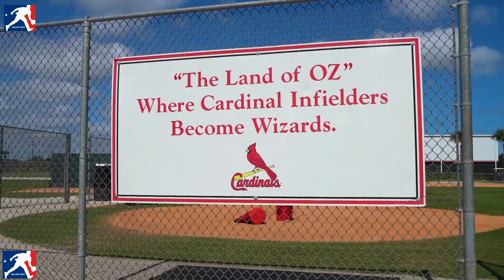Por Qué Hay Beisbolistas Que Caen En Bancarrota Explicó Alex Rodríguez.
Desde que Alex Rodríguez debutó en las Grandes Ligas en 1994, no ha dejado de impresionar a la gente. Estableciendo un nombre por sí mismo como uno de los mejores jugadores de béisbol de todos los tiempos, A-Rod es sin duda un fenómeno. Incluso después de retirarse en 2016, todavía se habla mucho del ex Yankee. Si no es por su asombrosa actuación en el diamante, entonces es su perspicacia financiera . ¡Verdaderamente, A-Rod es único!

Conocido por jugar con los Marineros de Seattle y los Rangers de Texas además de los Yankees, Rodríguez ha sido contado entre uno de los atletas mejor pagados. Y viniendo de orígenes humildes, A-Rod no ha desperdiciado esas ganancias. Después de todo, su inmenso imperio empresarial no se construyó solo. Y mucho ensayo y error después, el ex campocorto no se detiene en dar consejos a los jugadores de hoy.